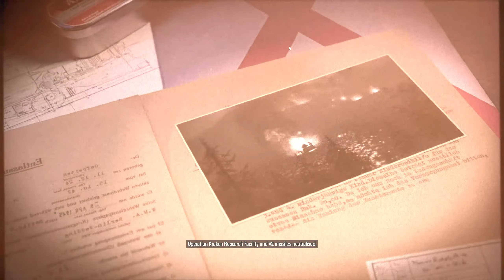Sniper Elite 5 Gameplay Part 08